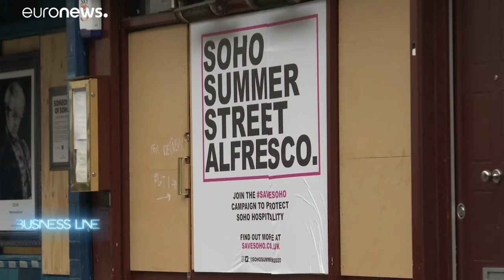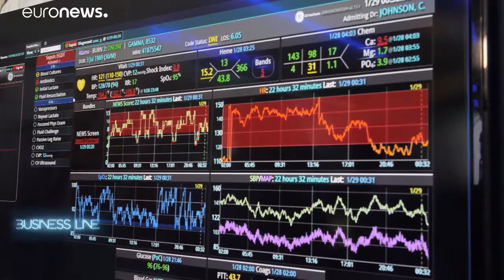نبض تجارت؛ از ابداعات دانشجویان جهان در دُبی تا طبیعت‌گردی در ایتالیا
«خوشبختانه طبیعت‌گردی باب شده و در حال رشد است و امیدواریم که مردم به‌خاطر شیوع کرونا هم که شده، هرچه بیشتر از شهرگردی فاصله بگیرند و به طبیعت‌گردی رو بیاورند.»